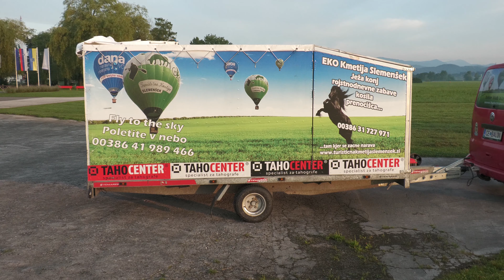Baloni 4K video